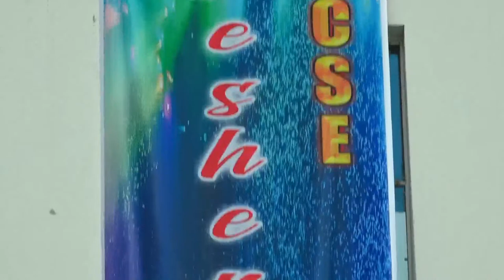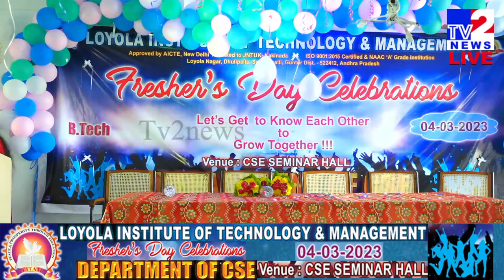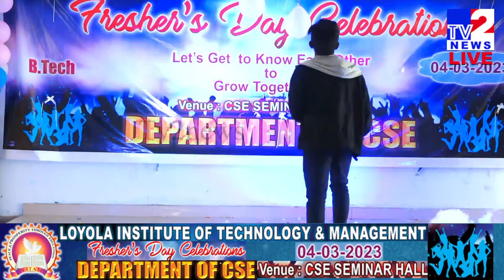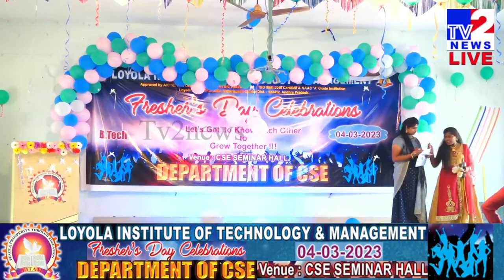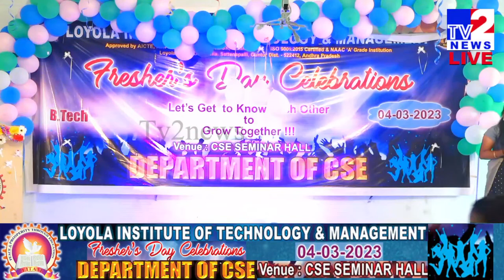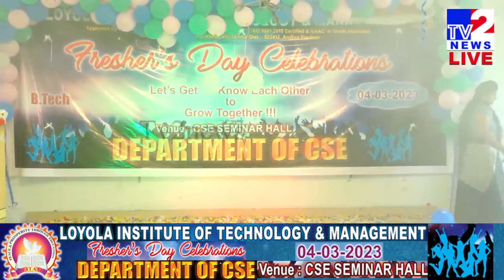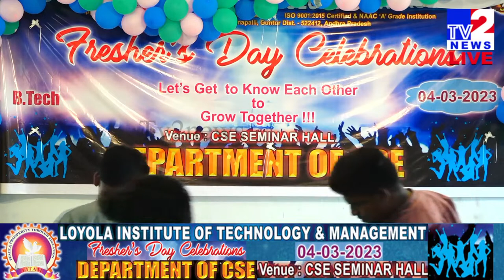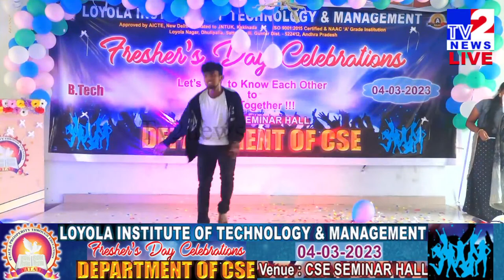LOYOLA INSTITUTE OF TECHNOLOGY&MANAGEMENT||FRESHERS,s DAY CELEBRATIONS 2022|| TV2 LIVE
WATCH: LOYOLA INSTITUTE OF TECHNOLOGY&MANAGEMENT||FRESHERS,s DAY CELEBRATIONS 2022
TV2 NEWS is one stop News, Entertainment of all South Indian celebrity video clips. Fun, Entertainment, Gossips, Filmy News, Short Films, Unknown Facts etc... all videos showcasing in a short and crispy format. If you want to get all these fun at one stop, Then you need to stop at Tv2NEWS .

Tv2News is one stop for News and Movie fans.